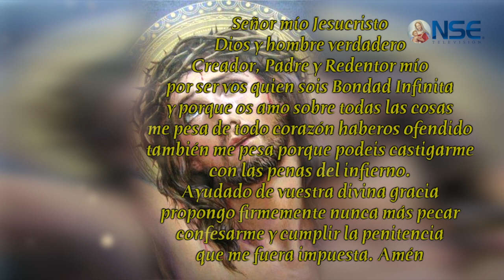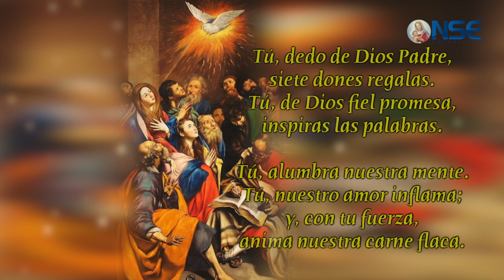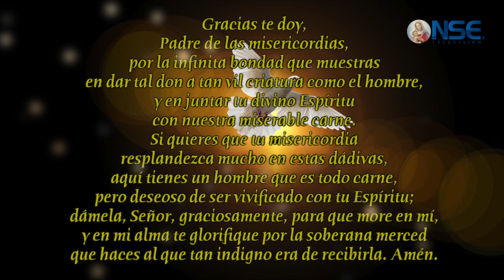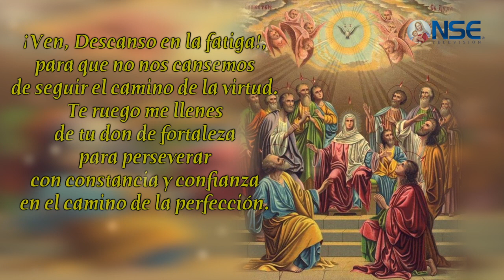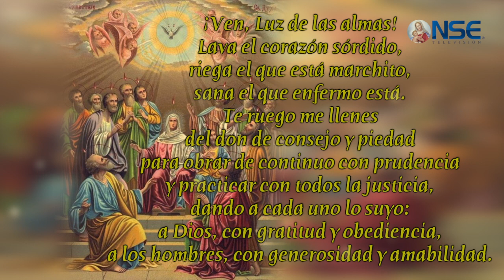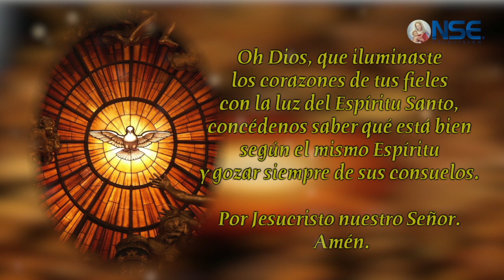Día 2 - NOVENA AL ESPÍRITU SANTO